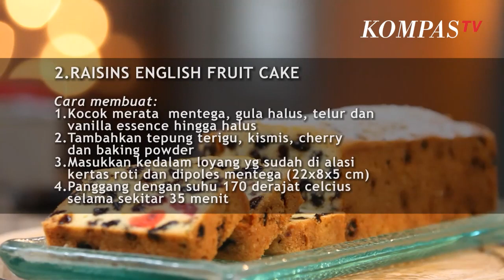Resep dan Cara Membuat Raisins English Cake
JAKARTA, KOMPAS.TV - Pada episode kali ini Chef Ucu Sawitri akan memberikan resep dan cara membuat Raisins Cake, yaitu kue dengan isian buah kismis. Kue ini bernama lengkap Raisins English Cake, namun biasa disebut Raisins Cake atau kue kismis saja.

Bahan-bahan yang dibutuhkan antara lain:

150 gram mentega

150 gram gula halus

3 butir telur ayam

200 gram tepung terigu

200 gram kismis

50 gram buah cherry merah

1 sendok teh baking powder / bubuk pengembang

1/2 sendok teh vanilla essence

Cara membuatnya cukup mudah, yaitu;

1. Kocok merata mentega, gula halus, telur ayam, dan vanilla essence hingga halus.

2. Tambahkan tepung terigu, kismis, buah cherry merah, dan baking powder.

3. Masukkan ke dalam loyang yang sudah di alasi dengan kertas roti dan diolesi mentega. Ukuran loyangnya adalah 22cmx8cmx5cm.

4. Panggang dengan suhu 170 derajat celcius selama sekitar 35 menit.

5. Angkat dan keluarkan dari loyang.

6. Potong tipis-tipis atau sesuai dengan selera anda.

7. Sajikan bersama kopi atau teh.

Selamat Mencoba!